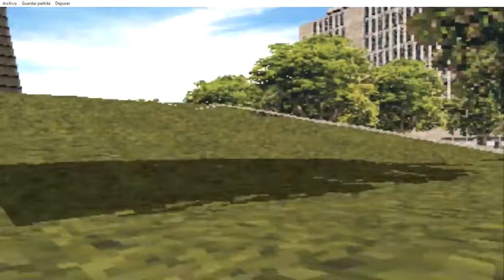High Speed Action in Havana Cuba in Driver 2 - Part 3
Driver 2 is a Playstation 1 Action Game.